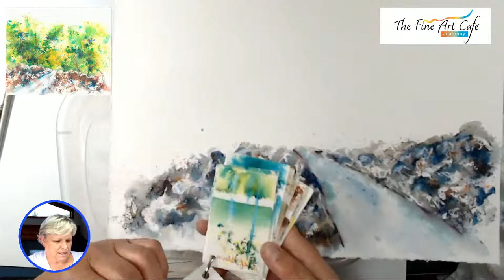"Rocky Road" Brusho Colors Live Presentation by The Fine Art Cafe Academy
Learn more about Brusho Watercolor Crystals while we create a "Rocky Road" landscape.   For more Brusho demonstrations and courses go

To see beautiful art for sale visit The Fine Art Café online Art Gallery

To join other Brusho artists join the Brusho Fun group on Facebook